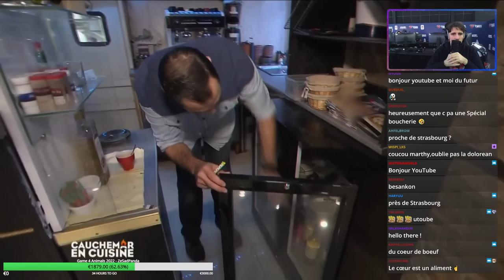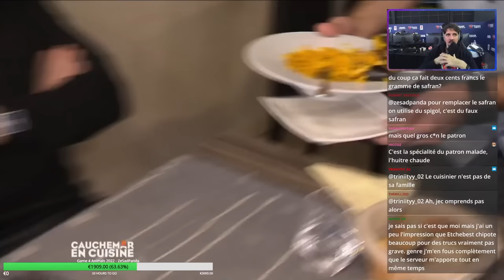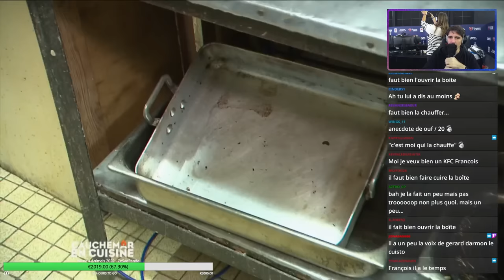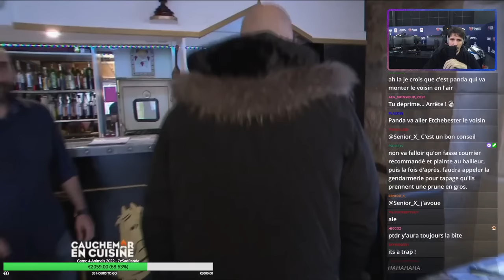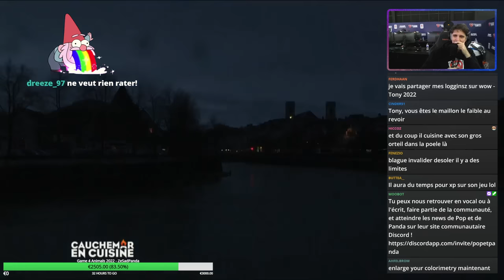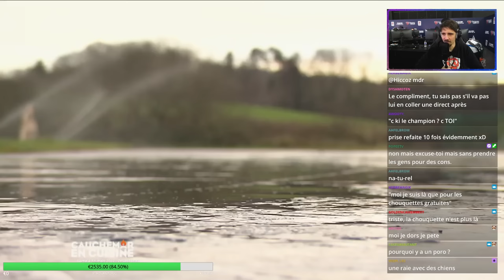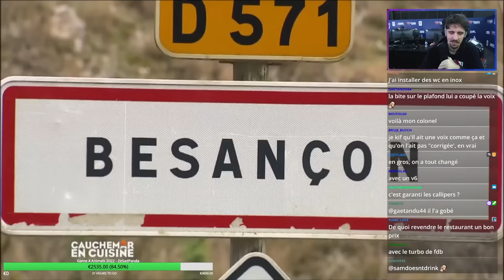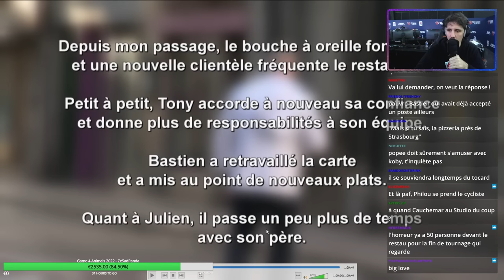[REACT] Cauchemar en Cuisine - Besançon!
Je suis en live le Mardi à 18h et le Samedi à 11h à cette adresse